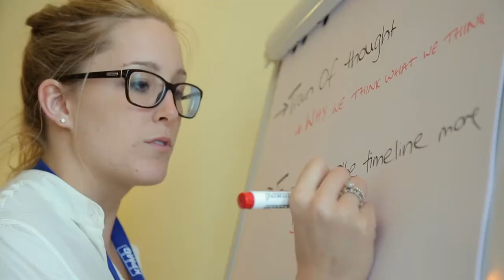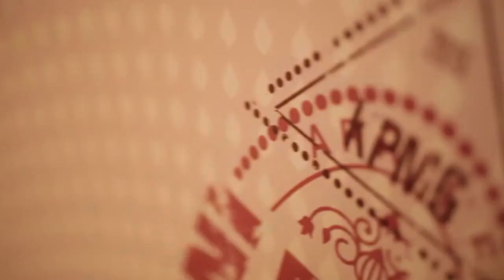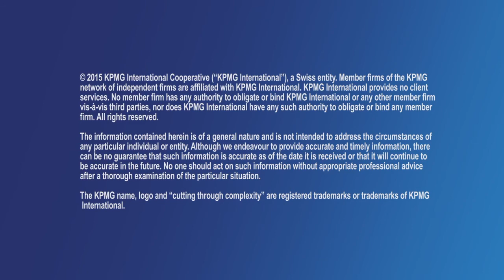KPMG International Case Competition: Caliber of students this year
The 2015 KPMG International Case Competition (KICC) teams are proving to be the most talented yet -  hear from our judges on what has stood out so far.